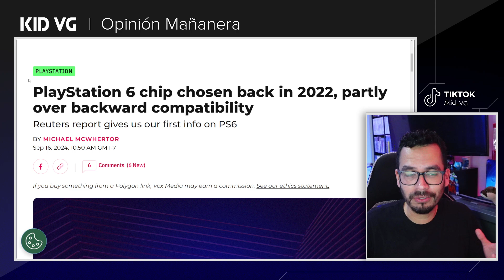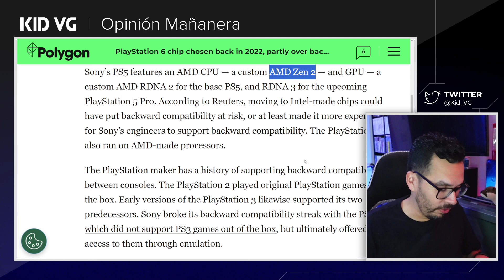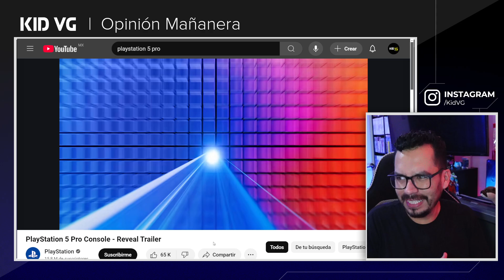El PROCESADOR del PLAYSTATION 6 se eligió desde el 2022 - 17/09/2024